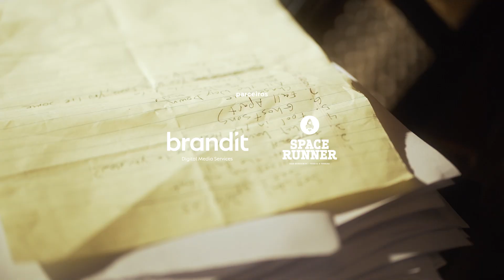triciclo / daniel knox / jan 2024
daniel knox e a sua voz pesada que se enterra profundamente nas suas histórias ao piano. um showcase gravado a convite do triciclo, no salão nobre dos paços do concelho, em barcelos.

00:00 - White Oaks Mall
03:52 - Fall Apart